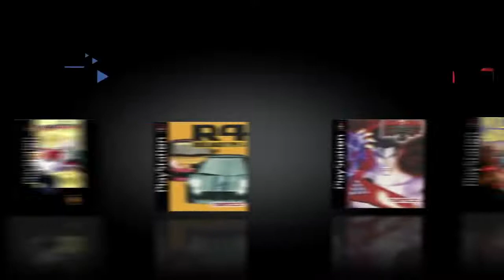My Playstation Classic Lineup (What should have been)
Everything seems to be turning into a classic console these days. These tiny, decently priced machines are a blast from the past and have been selling like hot cakes.

The Playstation 1 is the latest to be released in miniature form, and comes with 20 pre-installed games, which, let’s be honest, is nowhere near enough to represent the very best of the console.

In this video, I’m going to discuss what I would have chosen to be the 20 PS1 classic titles, and I’m going to try to include a range genres that would hopefully appeal to everyone.

Let me know what titles you would pick for the Playstation classic if it were up to you.